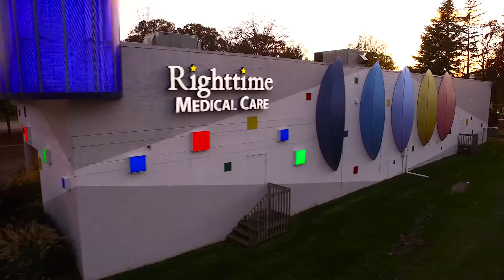Aerial Fun at Righttime Medical Care in Annapolis, MD